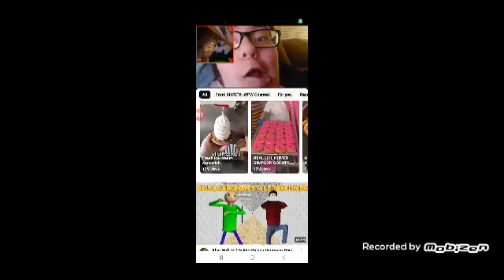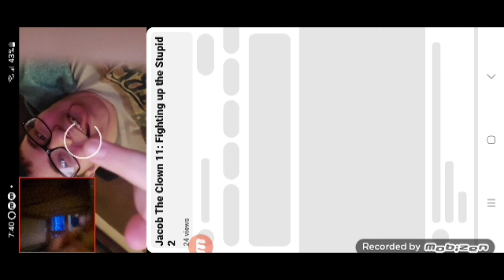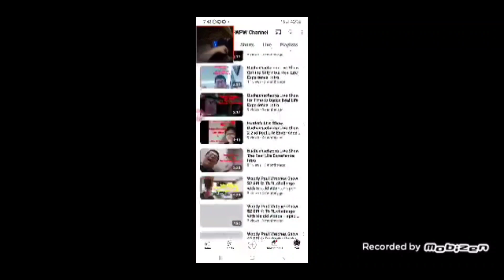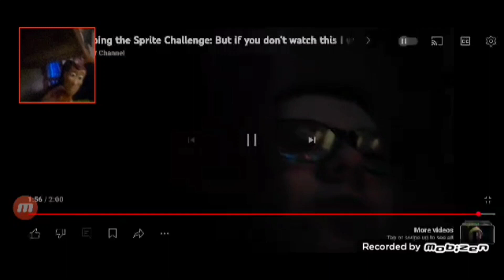Woody Paul Watches Show: S4 EPI 4: More Jacob's Weird Video's Part 4 React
Here is S4 EPI 4